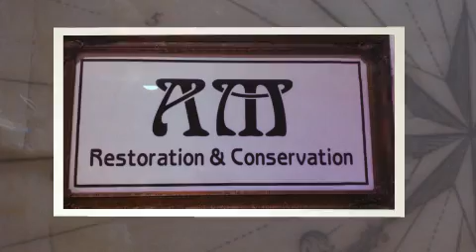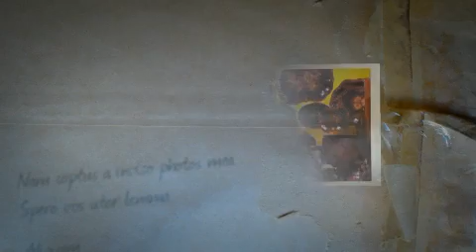Del Mar Antique Show January 21-22, 2012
The Del Mar Antique Show & Sale is in its 51st year at the Del Mar Fairgrounds. This is an outstanding show with antique dealers from all over the country.